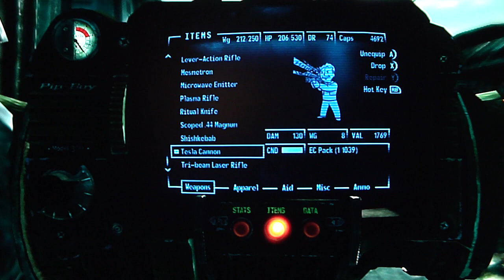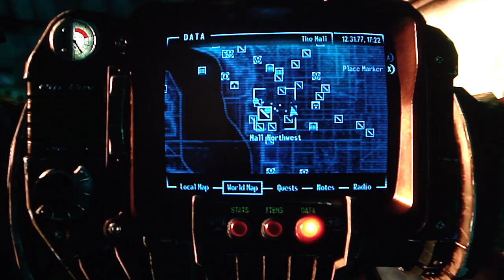Fallout 3 HD: Point Lookout DLC pt41